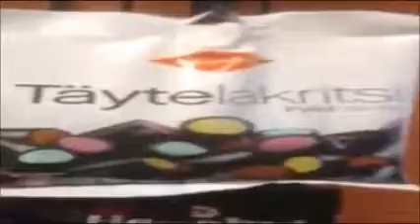Seiska Video Blogs 2013 - Part 1